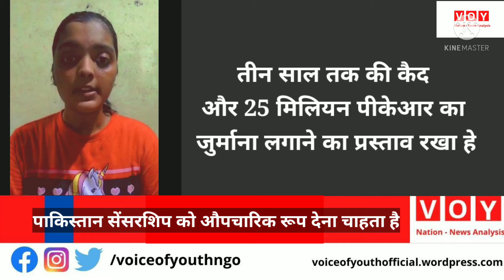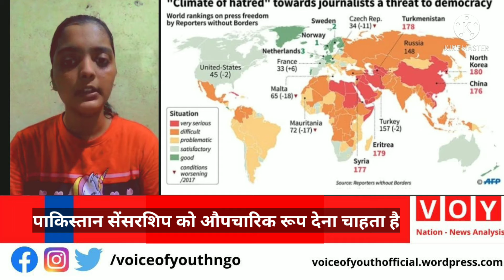पाकिस्तान ने मीडिया कानून को बदला | Pakistan Censor Law | Breaking News | VOY Nation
पाकिस्तान ने मीडिया कानून को बदला |

Report
 पाकिस्तान सेंसरशिप को औपचारिक रूप देना चाहता है
मार्शल लॉ: विपक्षी दलों और अधिकार समूहों ने नए मीडिया अध्यादेश का विरोध किया |
पाकिस्तान मीडिया विकास प्राधिकरण अध्यादेश 2021 सभी मौजूदा कानूनों को निरस्त करने और उन्हें एक ही निकाय में विलय करने का प्रयास करता है। पत्रकार संघ ने इस फैसले की निंदा की है।
मीडिया को विनियमित करने के लिए इमरान खान सरकार द्वारा प्रस्तावित अध्यादेश पाकिस्तान में विवाद का केंद्र बन गया है। मानवाधिकार संगठनों और मीडिया संगठनों ने पाकिस्तान मीडिया विकास प्राधिकरण अध्यादेश 2021 को खारिज कर दिया है। जिसमें मीडिया से संबंधित सभी निपटानों और न्यायाधिकरणों की स्थापना और निपटान का प्रस्ताव है।
अध्यादेश नौकरशाही को पीएमडीएच प्रमुख के रूप में पेश करता है। इसलिए इन प्रावधानों को जबरन सेंसरशिप के रूप में बनाया जा रहा है।
विपक्षी समूहों ने संकट में घिरे पीएम से इस्तीफा देने की मांग की।
अध्यादेश में मीडिया से संबंधित सभी मौजूदा कानूनों को निरस्त करने का प्रस्ताव है। वह भी पिमडिचा में विलय करना चाहता है। विपक्षी समूहों ने संकट में घिरे पीएम से इस्तीफा देने की मांग की।
अध्यादेश में मीडिया से संबंधित सभी मौजूदा कानूनों को निरस्त करने का प्रस्ताव है। वह भी पिमडिचा में विलय करना चाहता है।
पाकिस्तान में १९७३ जैसे अखबारों के कर्मचारियों और मीडिया आउटलेट्स से संबंधित कई कानून हैं। और ये कानून विभिन्न मीडिया को नियंत्रित करते हैं और सामग्री कैसे मौजूद है। लेकिन इमरान खान सरकार पूरे मीडिया सेक्टर के लिए एक ही अधिकारी चाहती है और विभिन्न संगठनों द्वारा इसका कड़ा विरोध किया जा रहा है।
अध्यादेश में अध्यादेश के दमनकारी प्रावधानों का उल्लंघन करने के लिए मीडिया ट्रिब्यूनल स्थापित करने के लिए तीन साल तक की कैद और 25 मिलियन पीकेआर का जुर्माना लगाने का प्रस्ताव है। वरिष्ठ मीडिया संपादकों ने अप्रैल में पाकिस्तान इलेक्ट्रॉनिक मीडिया नियामक प्राधिकरण के एक नए निर्देश पर हंगामा किया। इसने सैटेलाइट टेलीविजन चैनलों को भी सलाह दी कि वे सरकारी बैठकों में प्रगति पर रिपोर्ट न करें।
इलेक्ट्रॉनिक क्राइम प्रिवेंशन एक्ट 2020, जिसे अप्रैल में इंस्टीट्यूट फॉर रिसर्च, एडवोकेसी एंड डेवलपमेंट की वार्षिक पाकिस्तानी मीडिया लीगल रिव्यू 2020 रिपोर्ट द्वारा अनुमोदित किया गया था, ने बड़ी संख्या में पत्रकारों और सोशल मीडिया कार्यकर्ताओं को निशाना बनाया। साथ ही, कई पत्रकारों और अधिकार कार्यकर्ताओं को उनके सोशल मीडिया और कपड़ों से संबंधित पूछताछ, अपहरण और गिरफ्तारी का सामना करना पड़ा है। ऐसा रिपोर्ट में कहा गया है।